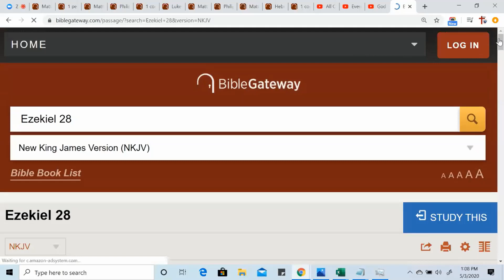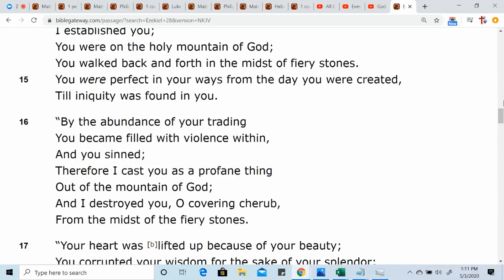The fallen Lucifer - Bro. Kenneth Hartfield